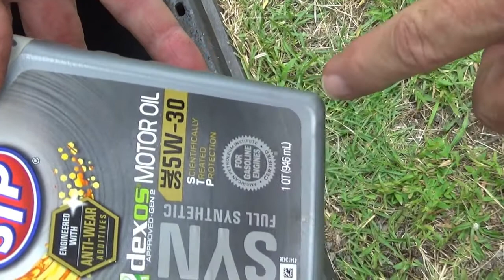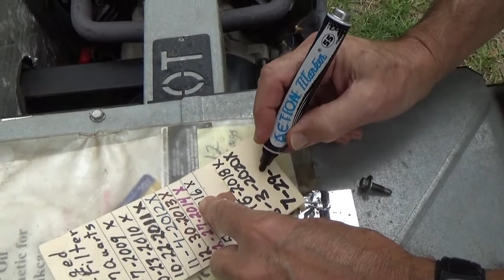Generac Back Up Generator Oil & Filter Change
2007 13KW  Generac Generator Oil &  Filter Change
This is how I Maintain the Generator with its Yearly Oil Change with 5W-30 Full Synthetic Oil & New Oil Filter.